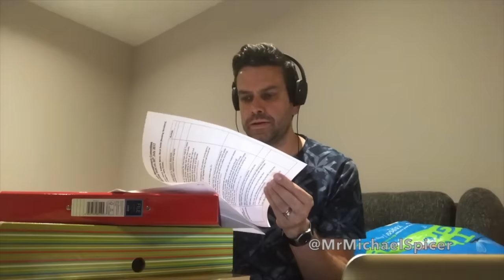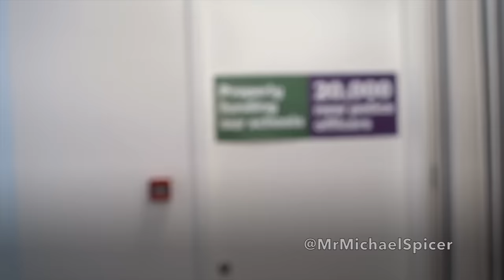The Room Next Door - Boris Johnson Farewell Special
All the greatest hits on one sensational album.